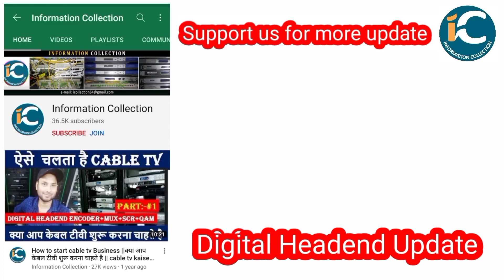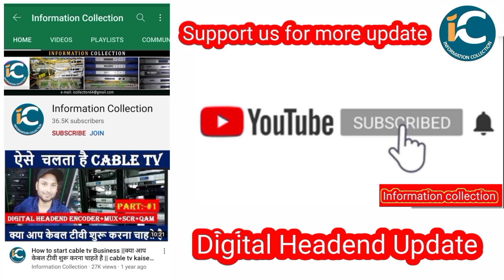Dth and cable TV कि बडी खबर शुरू हुआ नया चैनल by information collection.